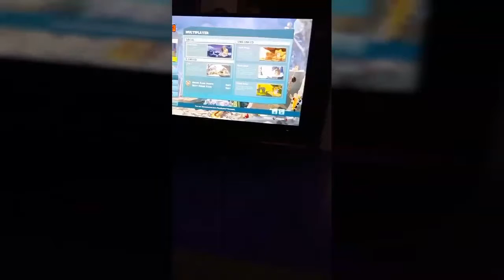SpriteWoof@TwitchCon2016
for cazzy_devil